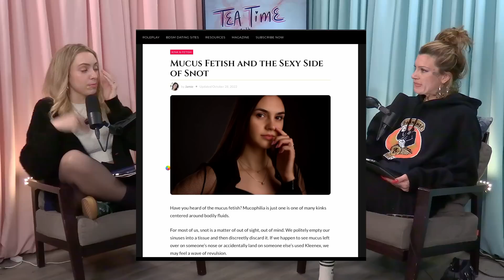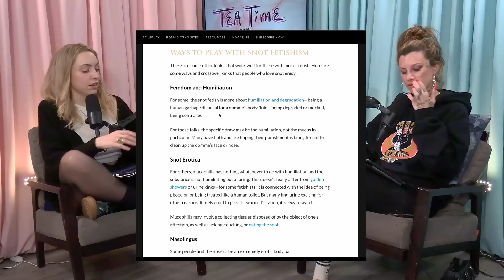91. Am I the Assh*le? | Tea Time with Gabby Lamb and Harper-Rose Drummond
am I the a$$hole?!
This week the honks read and respond to listeners stories/questions on what it is to be an a-hole.
From name calling family members to toxic relationships with “twin flames” we all play a part in our relationships and sometimes we are in fact, the a$$hole. But can we recognize our own bad behaviors and take accountability??
This episode answers just that.

00:00:00 - INTRO
00:07:45 - NextEvo.com/teatime
00:10:29 - Road Rage
00:15:14 - Am I the Assh*le?
00:16:13 - Is Harper the assh*le?
00:28:01 - Ammends
00:33:00 - STORY - Farted and my BF beat my ass
00:38:09 - STORY - Drinking Candle Wax
00:46:16 - STORY - Birth Control
00:49:26 - STORY - My Cousin Looks Like a ...
00:52:17 - STORY - Can I Overcome It?
00:59:35 - STORY - Needing Friends
01:15:01 - STORY - Terrible Roommate
01:19:04 - Assh*le Gabby
01:23:14 - STORY - Transition
01:26:00 - Let's wrap this up